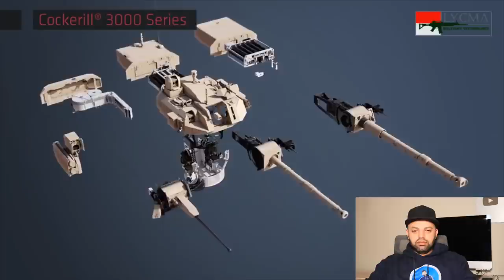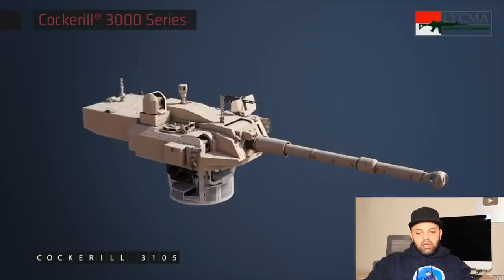Harimau Medium Tank Kaplan MT made by Indonesia-Turkey Reaction | Indonesia Reaction MR Halal Reacts